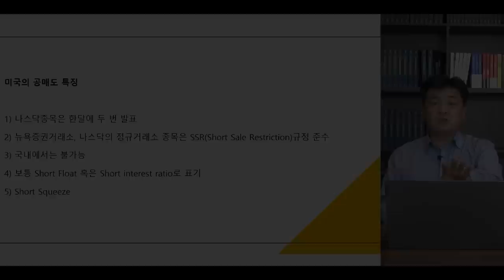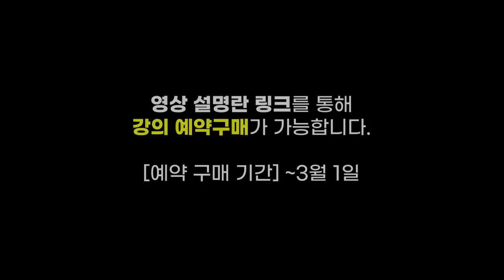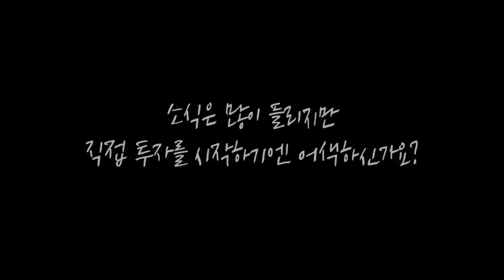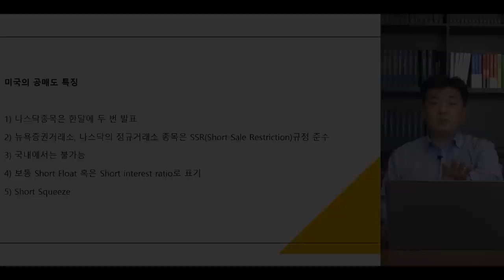시장의 반등 조건.. 기관과 연기금의 움직임을 지켜보자 f.유안타증권 박현상 차장